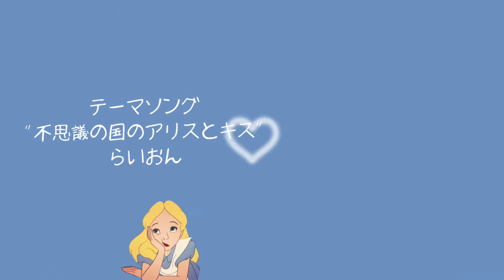激詰めクエスチョンタイム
超creator

橋田ゴウと赤まむし

ひとこと。
『へたれの時代きたれ』

"字幕はAIにおまかせ中"

◼︎オープニングテーマソング

『ヘッポコマン』

artist：細見政彰akaニートコバーン

◼︎橋田のプロフ

◼︎飲み物
水道水

◼︎撮影機材
iPhone

◼︎趣味
一円でも多く投資

◼︎買い物
見てるだけ

◼︎好きな歌手
サムシングエルスと遊助

◼️橋田ゴウに会いたい方はコチラへ↓↓↓

あと100万人を目指す仲間募集☺︎

4649.